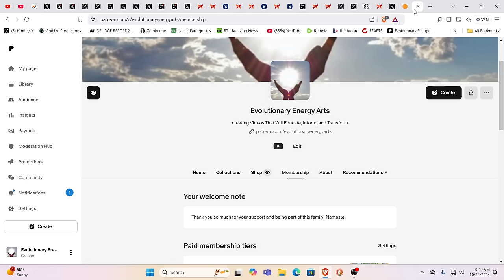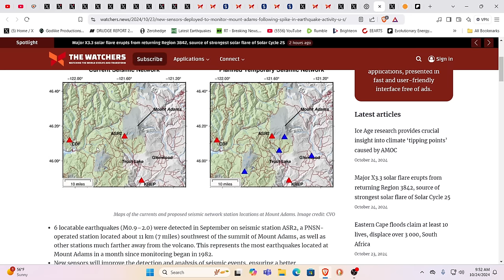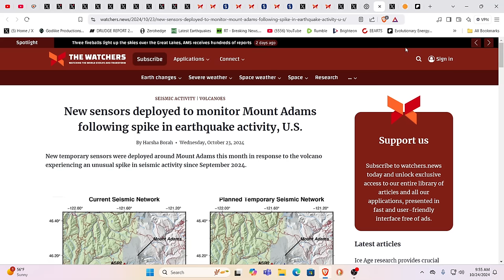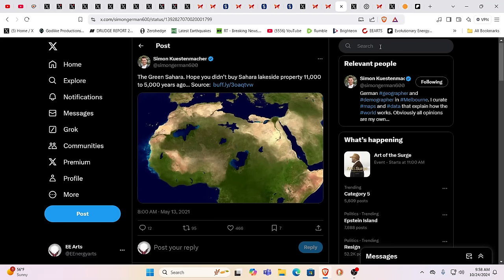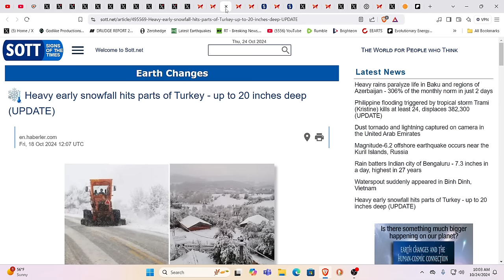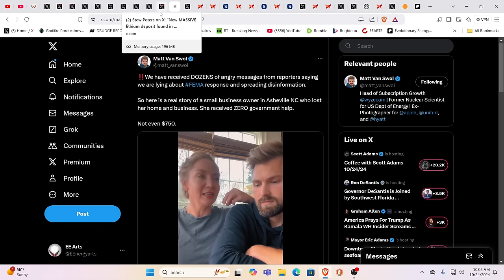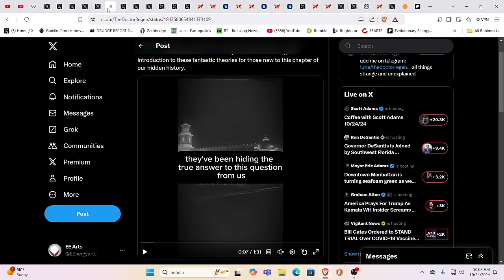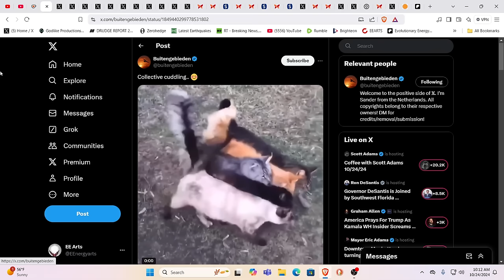HOLY CR!AP!!! DO YOU REALIZE WHAT THIS MEANS!?!?!?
For truly uplifting energies & frequencies in these times!

Namaste!